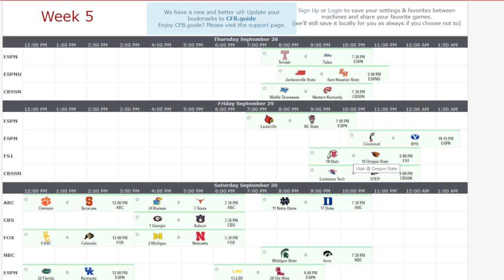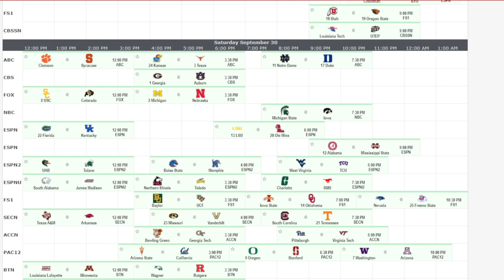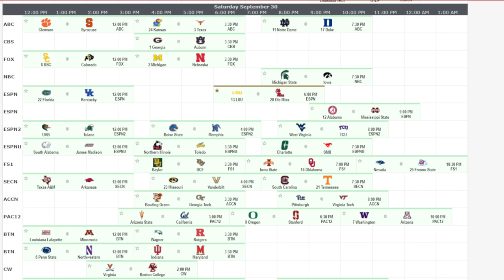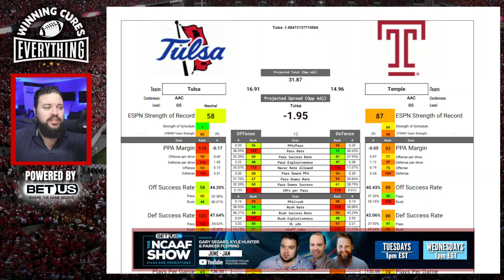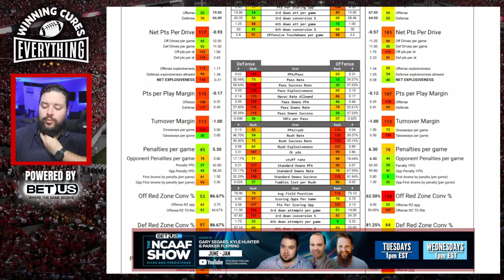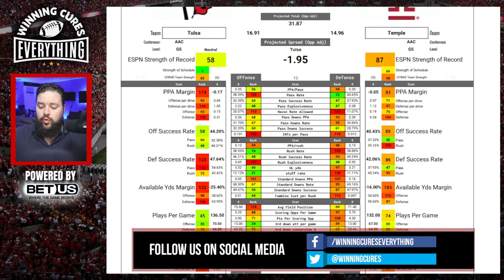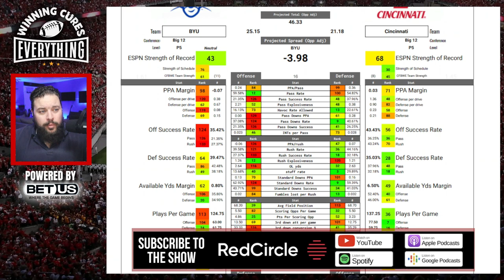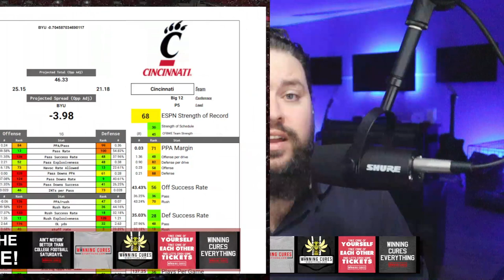Week 5 College Football Preview & TV Viewing Guide & more!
College Football Week 5 preview & Viewing Guide, along with the most unlikely wins from Week 4 and 2 early week game previews!

0:00 Intro
2:51 Where is College Gameday going for Week 5?
College Football Week 5 preview!
8:35 Biggest TV ratings this weekend?
13:43 Most exciting / closest games?
17:28 Most to gain or lose?
19:58 Most likely underdog outright winners?
23:44 G5 Games of the Week
24:52 College Football Week 5 TV Viewing Guide
29:53 Most unlikely Week 4 wins
32:48 Temple vs Tulsa quick prediction
35:27 Cincinnati vs BYU quick prediction